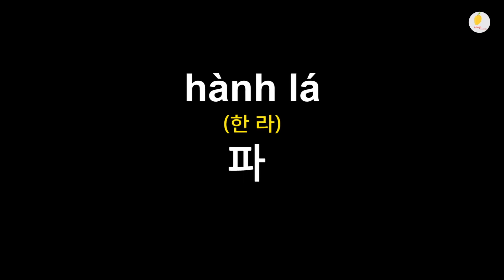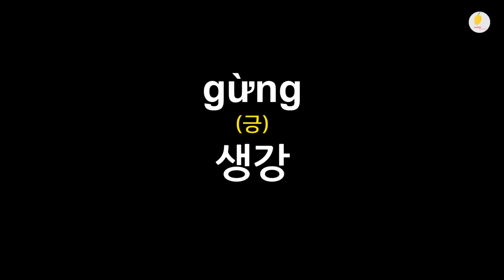🇻🇳 1분 베트남어 파 양파 마늘 생강 ?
베트남어로 파 양파 마늘 생강 은?

여러분의 시간, 매일 ’1분만’ 투자해 봅시다 하루 딱 1분만 이 영상을 들어 보세요 "우리가 일상에서 사용하는 기본 단어 1000개가 넘는 단어를 베트남어로 말하실 수 있게 되실 겁니다." 감사합니다

베트남 가족이 쉽게 알려주는 베트남어 발음 단어장